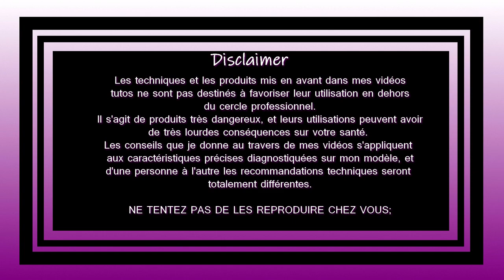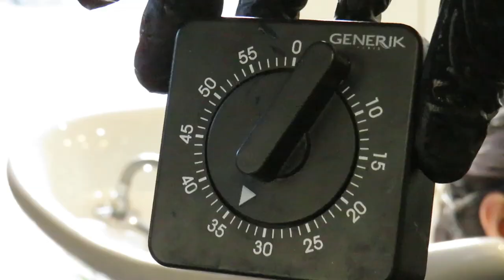Comment faire un GRIS sur cheveux foncés avec BB HAIR PLEX de Generik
Dans cette vidéo je réalise devant toi une patine gris très clair.

Pour y arriver j'ai utilisé les produits BB Hair Plex, qui au passage sont vraiment bien pensé pour ce genre de travaux.
( une protection du cheveu, avec une brillance éclatante)

Tu peux commander ces produits uniquement si tu es un professionnel, et pour cela tu peux le faire soit sur le site:
ou en appellant le 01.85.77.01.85.
( En plus en ce moment y'a de belles offres promotionnelles)

Pour me soutenir, rien de tel qu'un pouce bleu si tu aimes mes vidéos, ainsi qu'un commentaire (en plus je réponds à toutes les questions) et n'hésite pas à partager mes vidéos sur les différents groupes ou tu es inscrits.

Si tu veux aller plus loin encore tu peux également visiter la

Pour échanger sur les vidéos, ou sur la technique en général n'hésite pas à rejoindre le groupe Facebook: les coiffeurs du turfu

Si tu as lu cette description jusqu'au bout, écris moi le en commentaire ;)

Musique utilisée: Rainbow forest de Quincas Moreira